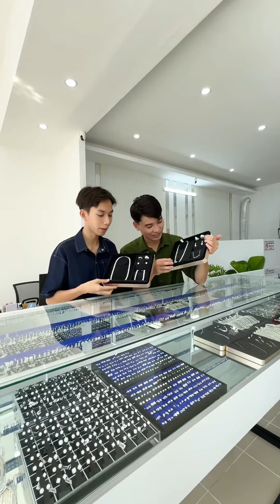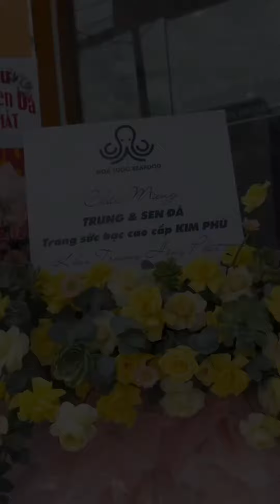Trung và Sen Đá Cảm Ơn Cô Chú Anh Chị Đã Đón Nhận Đứa Con Của Hai Đứa - Trung và Sen Đá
Clip Chia Sẻ Cuộc Sống Thường Nhật Của Vợ Chồng Sen Đá.
Tất cả nội dung trong video thuộc quyền sở hữu của Trung và Sen Đá.
Trung và Sen Đá Cảm Ơn Cô Chú Anh Chị Đã Đón Nhận Đứa Con Của Hai Đứa

© Bản quyền thuộc về Trung và Sen Đá
© Copyright by Trung và Sen Đá ☞ Do not Reup